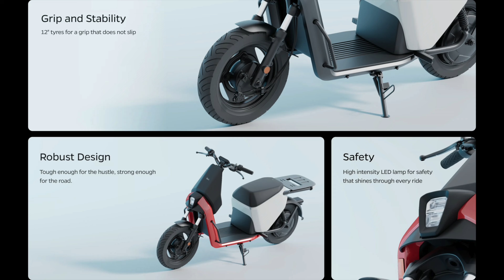OLA NEW SCOOER | OLA GIG | OLA GIG Z | PRICE | SPECS | RANGE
My Gear

Ola S1 Pro Screen Guard
Ola S1 Charging Cap
Floor Board
Boot Matt
Probike Gloves

My Gadgets

Mic 1
Mic 2

MacBook Pro M2
LG WideScreen

Side Lamp
Main Light

Mobile Stand
Laptop Stand